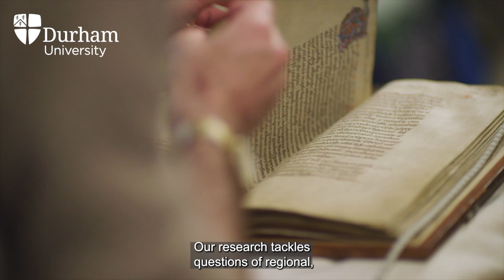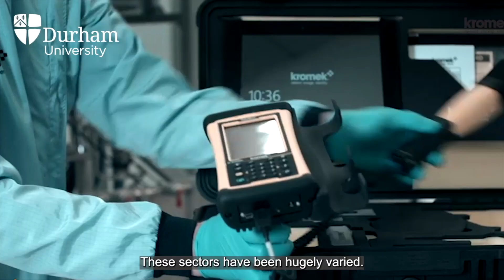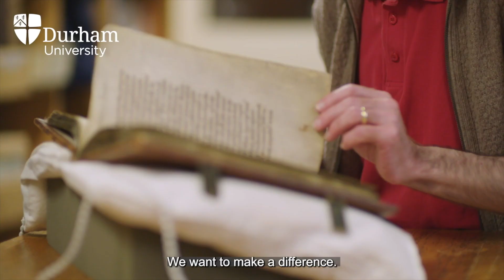Research at Durham University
See just a glimpse of the inspirational research we do at Durham University and hear from some of the people whose work is having an impact on the world.